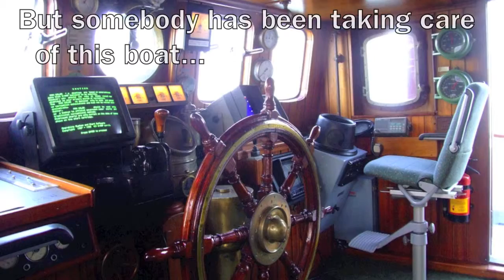HAMBURG KIRCHWERDER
* Barge 12 foot yawl.
* Johnson Outboard 4 HP.
* Hydraulic crane car.
* 2 Anchors.
* String of 70 meters.
* Hydraulic winch.
* Stereo CD players in each cabin.
* Color TV.
* Ample warps, barges, boat hook.
* Reflectors: permanent.
* 2 Ladders.
* Gateway.
* Awnings aft deck.
* Spare propeller of 1.30 mtrs
* 3 Air Conditioner.
* Central Heating Wiesman + oil burner.
* 4 electric bilge pumps.
* Life raft.
* Flares.
* Life jackets.
* Fire extinguishers throughout the boat.
* First aid kit.
Navigation Equipment

* Radar 24 miles.
* Autopilot Sharp.
* Plate compass, compass.
* 2 high frequency Mariners.
* 2 GPS - plotter.
* SSB (Steamship B).
* Furuno weather fax.
* Printer weather.
* 2 + video depth sounders.
* Speedometer.
* Clock.
* Barometer.
* Thermometer.
* Barograph.
* Rudder indicator.
* Camcorder maneuvering backwards.
* Intercom.

Electrics

* 12,24,110,220 and 380 volts.
* Traction batteries of 660 Amps.
* Battery charger Victron.
* Battery nickel - cadmium of 110 volts.
* Battery nickel - cadmium 12 volt.
* Victron 3000 Watt Inverter.
* 2 Generators, a 20 Kva 380 Hatz 220 volts + 6.5 volts and a Northen Light Kva.